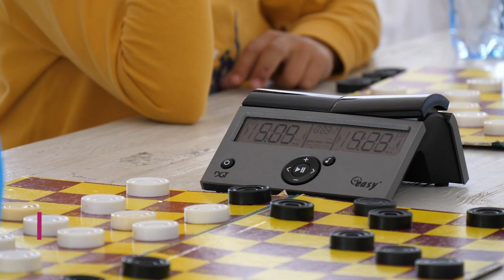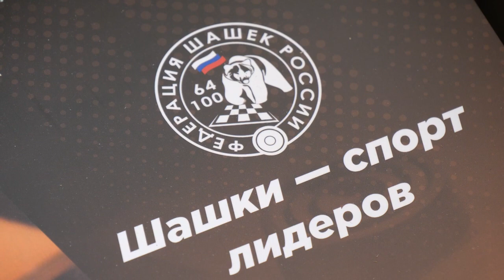И снова лучшие: щелковские шашисты победили на первенстве Московской области по стоклеточным шашкам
Соревнования прошли в усадьбе Гребнево. Участие в них приняли сильнейшие спортсмены региона, призеры и победители первенств Центрального федерального округа и всероссийских соревнований